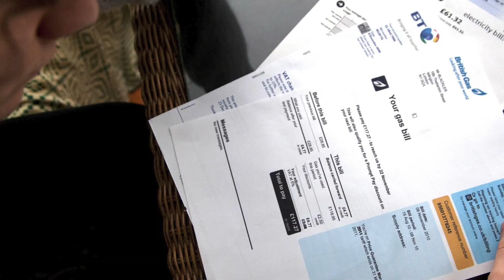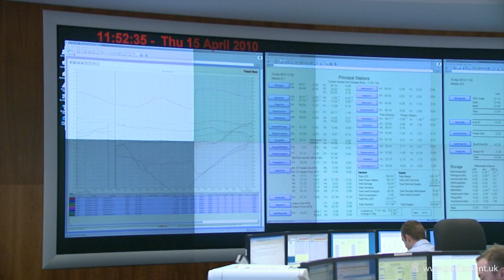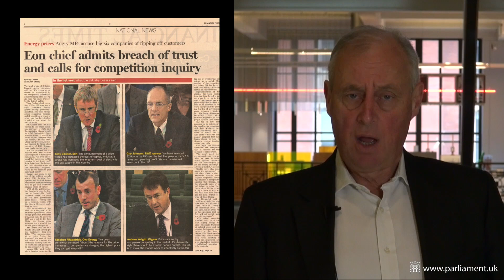Improving competition and trust in the energy market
Energy and Climate Change Select Committee video looking at its work to scrutinise energy company prices and profits as well as Ofgem, the energy regulator, and UK Government.